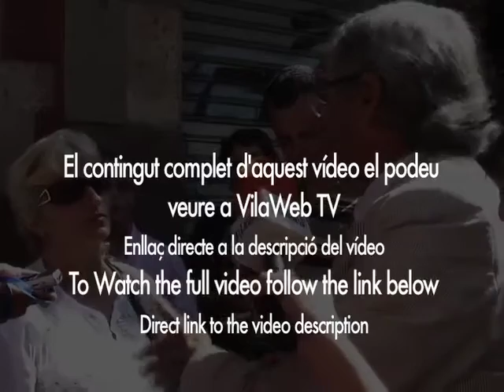Trias dialoga amb una prostituta al carrer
El contingut complet d'aquest vídeo el podeu veure a VilaWeb TV

El president del grup municipal de CiU a Barcelona ha fet una roda de premsa al Raval per parlar dels problemes del barri.